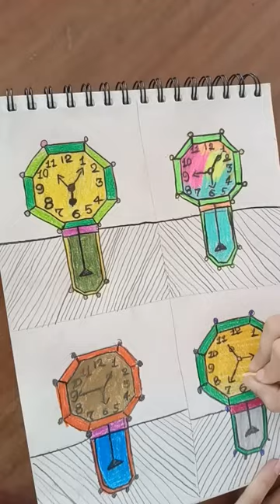07-04-2024 art drawing painting